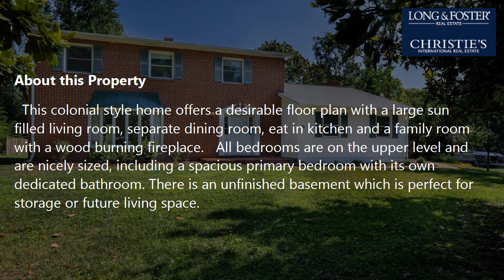Sale: 4 Beds - 2 Baths - 2259 sq ft - Edgewater - MD [$449,000] MLS #: MDAA2003568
-- SUMMARY:
Real estate for sale - Single Family: 4 Beds - 2 Baths - 2259 sq ft - 14 Wilelinor Dr Edgewater - MD [List Price: $449,000]
MLS #: MDAA2003568

-- DESCRIPTION:
Wonderful opportunity to live in the sought after water access community of Wilelinor Estates. Desirable corner lot location, this house is perched on a large level lot consisting of .35 acre and steps to the community amenities which are sited at the waters edge on Church Creek. Community marina with deep water slips are available for $20/ft (per year), and other amenities include a floating dock, canoe/kayak storage, a picnic/grill area and a clubhouse, which is available for events - all surrounded by tranquil water views of Church Creek.  Amazingly low fees to have your boat right in the community and the voluntary HOA is $50/year!  This colonial style home offers a desirable floor plan with a large sun filled living room, separate dining room, eat in kitchen and a family room with a wood burning fireplace.   All bedrooms are on the upper level and are nicely sized, including a spacious primary bedroom with its own dedicated bathroom. There is an unfinished basement which is perfect for storage or future living space.  New roof and new carpet throughout, this home awaits your personal touches to make it your own. Great commuting location with very easy access to Route 50 to DC and Baltimore, minutes to Annapolis Town Center, trendy shops & restaurants and Historic Annapolis. Come see!